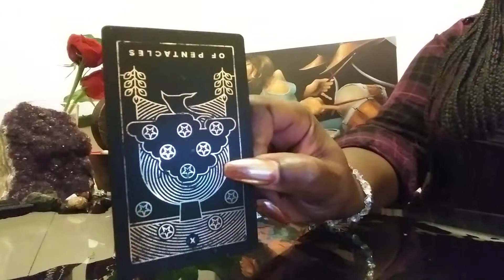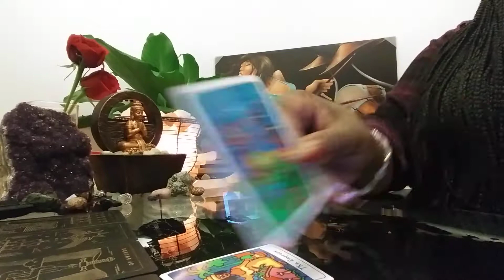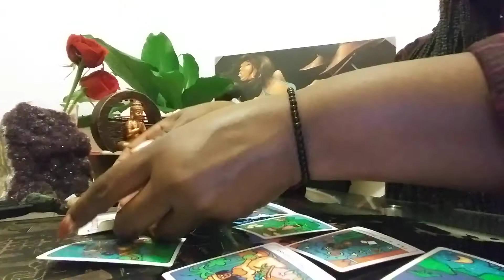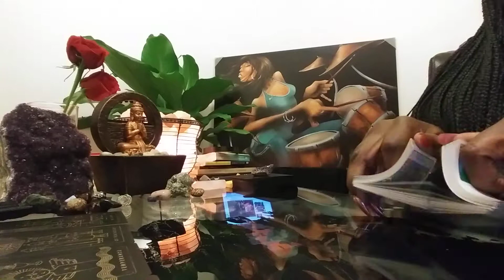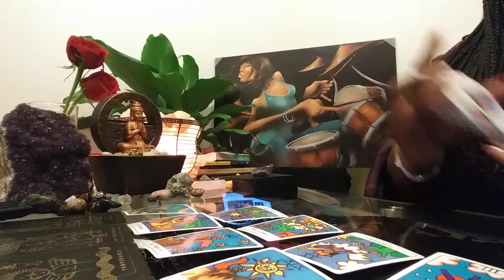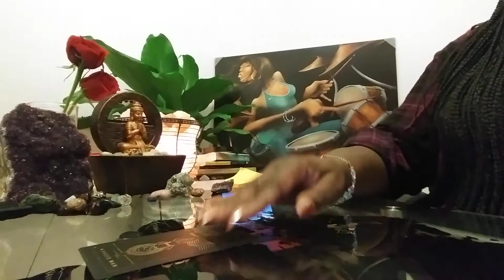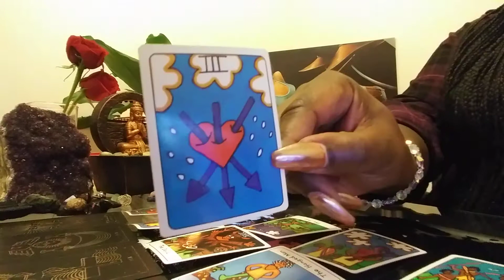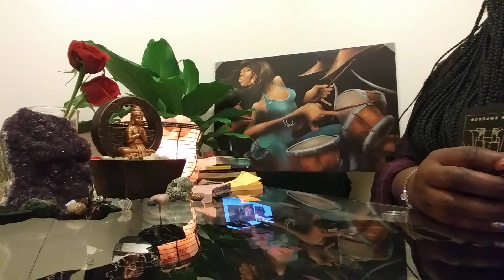ARIES SAGITTARIUS LEO NOV 17-23 READINGS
ARIES: 1ST
SAGITTARIUS: 10:00
LEO:20:00

Types of Readings Available and Costs:

3 questions for $20
How They Feel About You Spread - $30 t- his can be about a family member, boss, lover, landlord, etc.